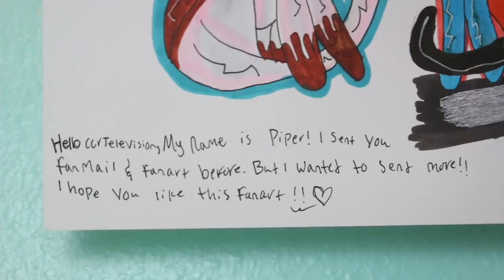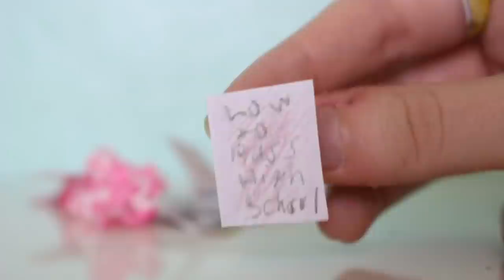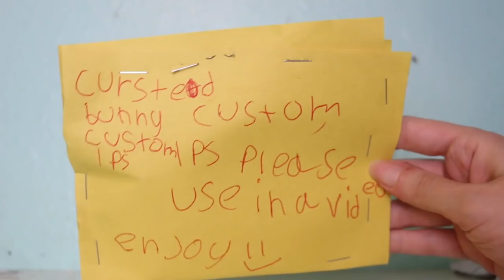bruh why are these lps so cursed 😭 LPS: Fanmail Friday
You guys never cease to disturb me 😂😂 In this episode of LPS Fanmail, I get GLITTER BOMBED, Gustav gets a package all for himself, and a fan sends in a custom that I have questions about... O_o

♥Time Stamps♥
0:00 Hi Friends!
1:10 Melanie
3:31 Fayeh
4:38 Finley.. Again!
6:00 Leia
7:52 Ripley
9:39 Alexis
11:57 Piper… Again!
13:19 Emma
16:44 Evie and Jorgina
19:22 Devi
23:30 Fan from Arkansas
27:48 Daisy
34:56 Thank You! + Fanmail Map

▸You can call me Carter or CC, my pronouns are he/him!

Hi friend! If you're reading this, comment "REVEAL YOURSELF, QUEEN" 👸🎈